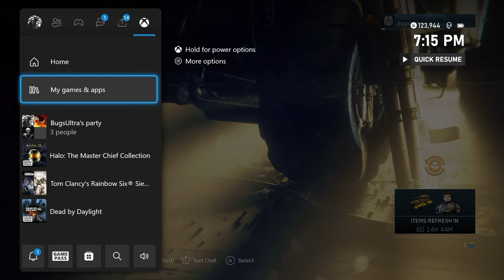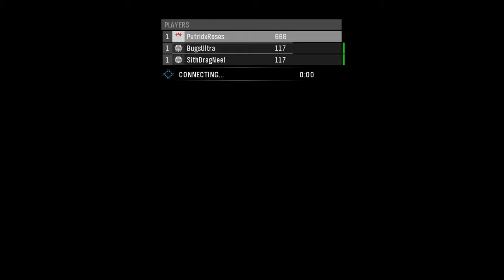Halo: Reach in 2024 is diabolical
Will we ever make it pass one mission...

Thy socials.